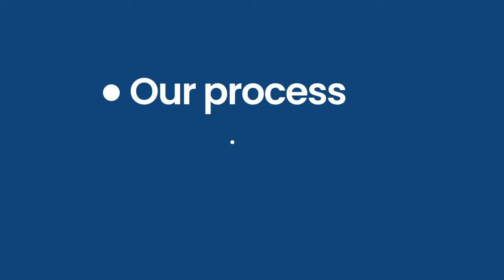Blue Chip K9 Explainer video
Our Board & Train (B&T) program is a results based program that allows us to reach for benchmarks instead of rushing to get out in a few short weeks.